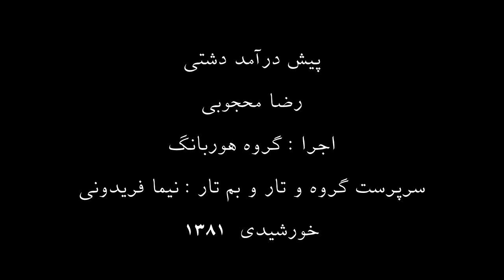پیش درآمد دشتی رضا محجوبی اجرا گروه هوربانگ سرپرست گروه و تار و بم تار نیما فریدونی 1381 خورشیدی